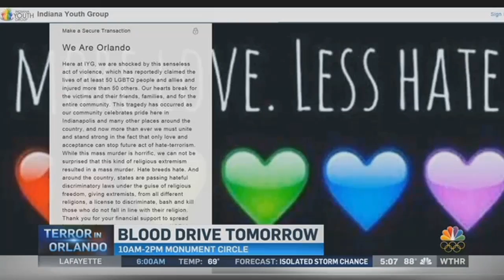Help for Orlando victims